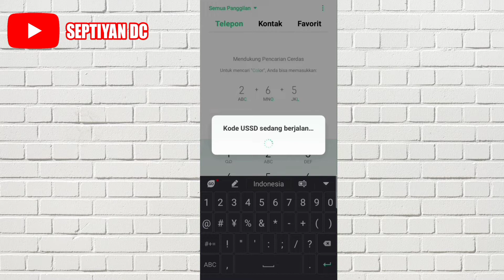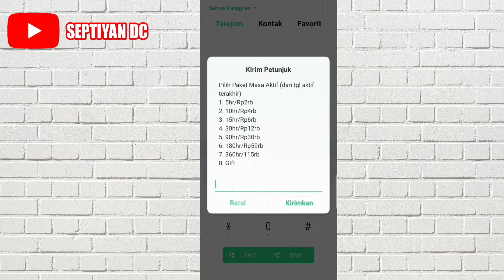Cara Memperpanjang Masa Aktif Kartu Telkomsel Tanpa Isi Pulsa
Di video ini aku akan membagikan video mengenai Cara Memperpanjang Masa Aktif Kartu Telkomsel.

Oke silahkan tonton video ini sampai habis supaya tidak ada Cara Menambah Masa Aktif Kartu Telkomsel yang terlewatkan.